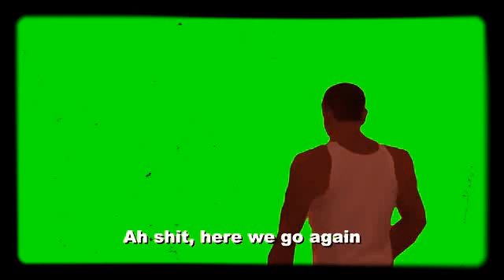March 30, 2021